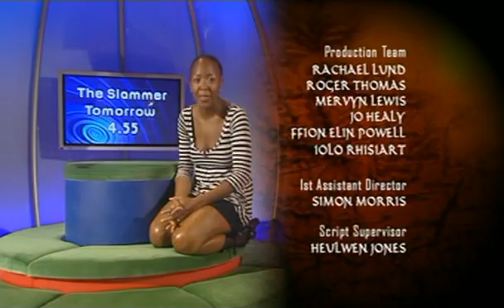Young Dracula S01E05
Series 1 Episode 5 ENJOY :)